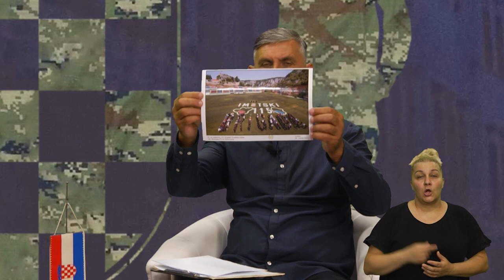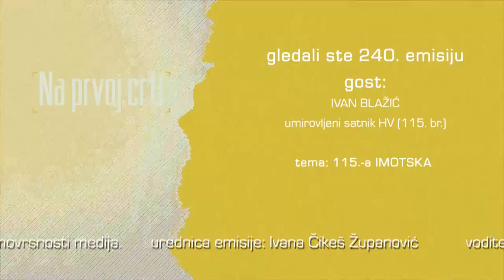NA PRVOJ CRTI 14.08.2021. - IVAN BLAŽIĆ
240. EMISIJA
gost: IVAN BLAŽIĆ, umirovljeni satnik HV (115. br.)
tema: 115.-a IMOTSKA